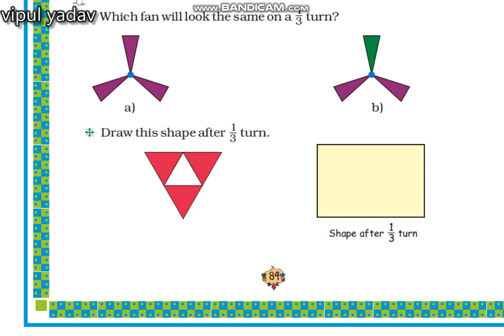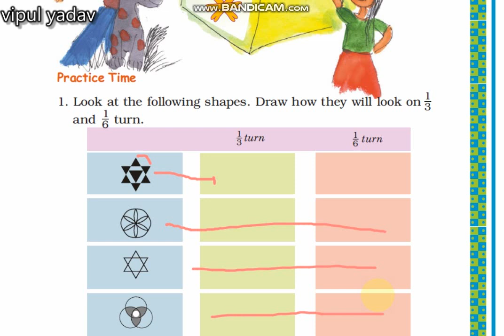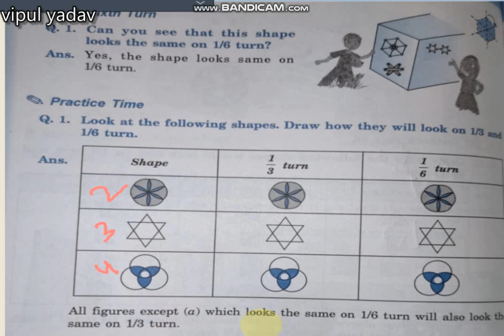MATHEMATICS CLASS -5 CHAPTER-5 DOES IT LOOK THE SAME PAGE NO-85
ONE - SIXTH TURN